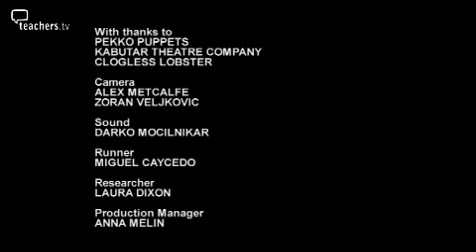Teachers TV- KS1 Story Starts